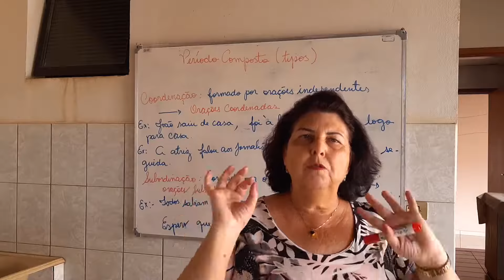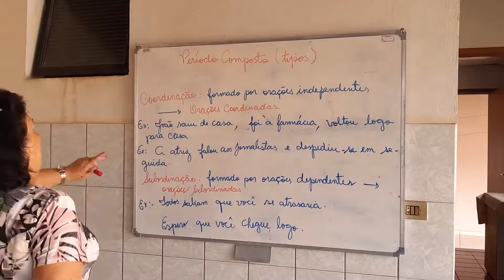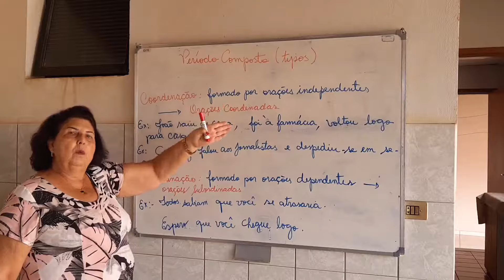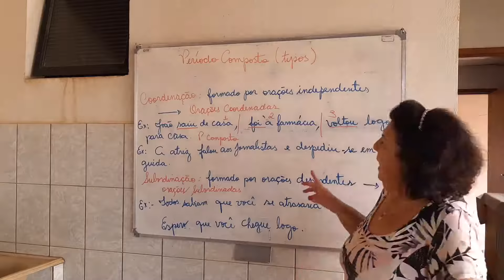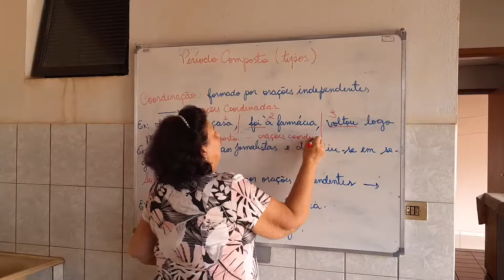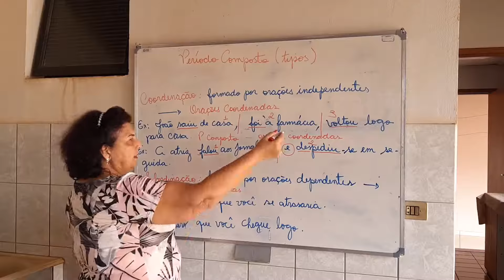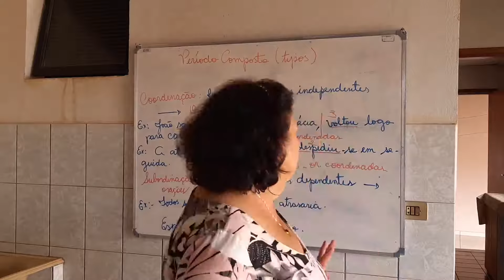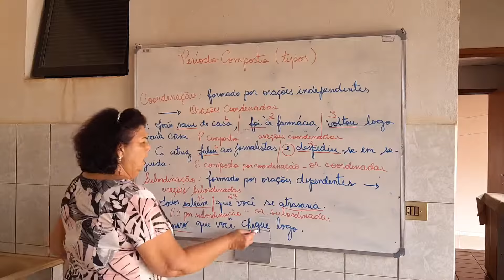8ºS ANOS A E B ESCOLA SOPHIA PROFESSORA ROSI PORTUGUÊS SEMANA DE 03 A 06 DE NOVEMBRO DE 2020.